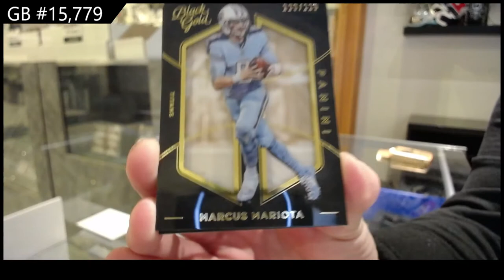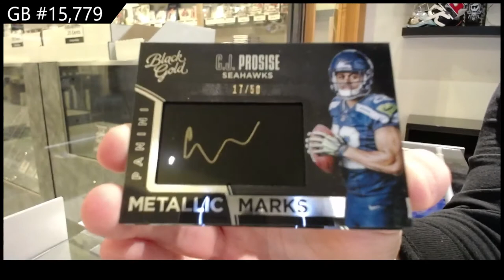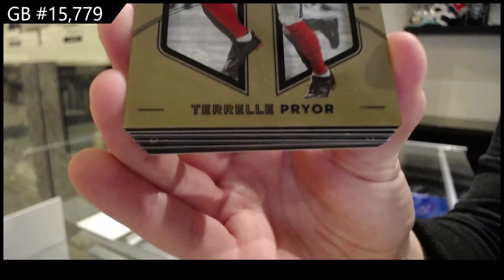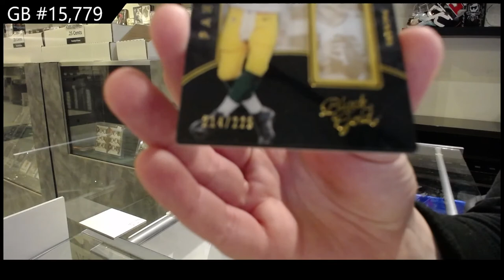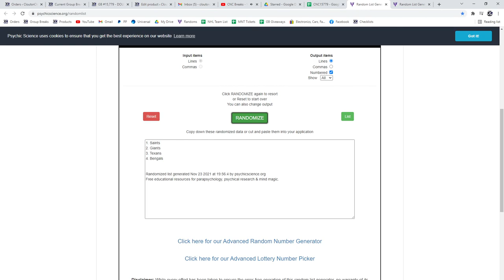2016 Panini Black Gold Football Box Break - C&C GB #15,779